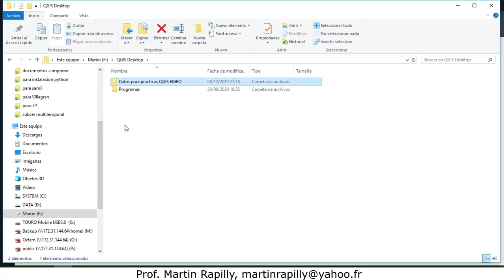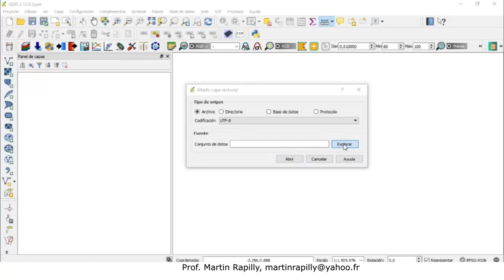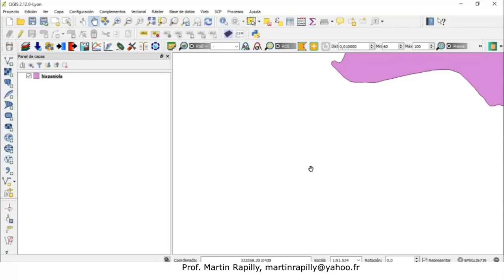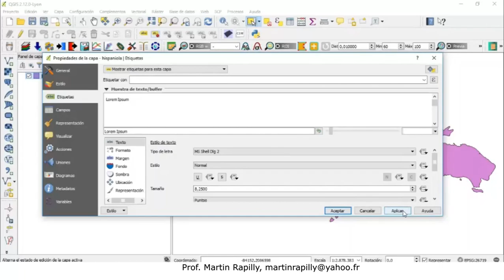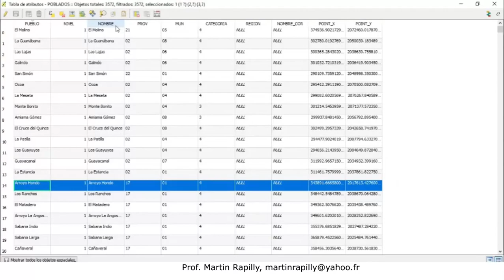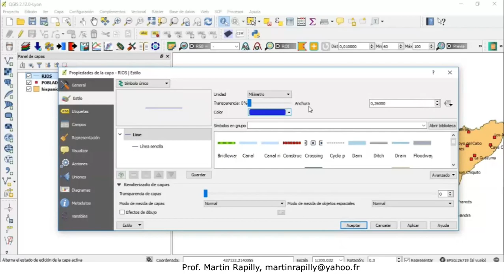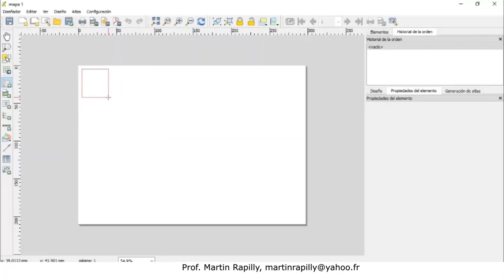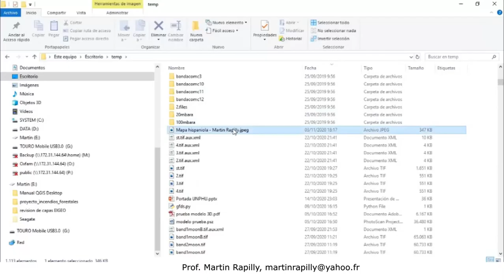Instalación y primer mapa en QGIS